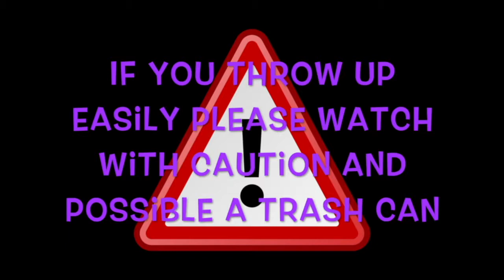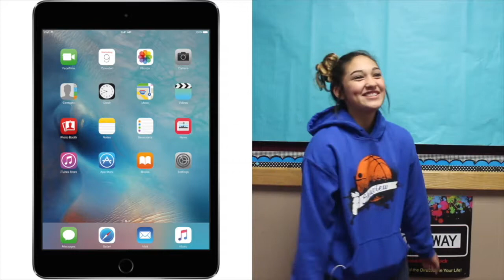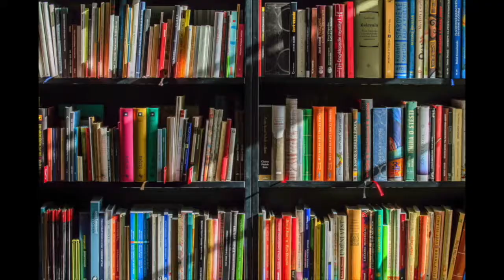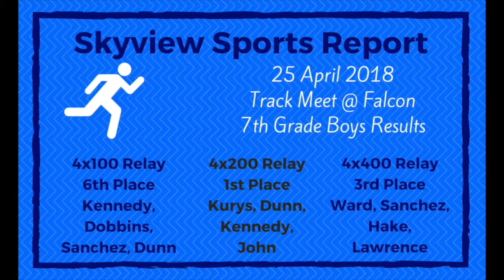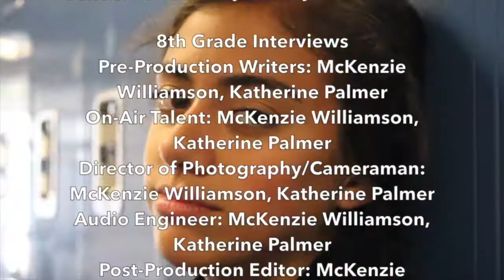04-27: Skyview News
Anchor: Jake Amaya
Anchor: Ali Vichos Lester

Bean Boozled YouTube Challenge
Pre-Production Writers: Hunter Wortkoetter, Lexi Ricks, Madison Greene, Madelyn Bishop
On-Air Talent: Hunter Wortkoetter, Lexi Ricks, Madison Greene, Madelyn Bishop
Director of Photography/Cameraman: Hunter Wortkoetter, Lexi Ricks, Madison Greene, Madelyn Bishop
Audio Engineer: Hunter Wortkoetter
Post-Production Editor: Hunter Wortkoetter, Lexi Ricks, Madison Greene, Madelyn Bishop
Challengers: Ermine Dzanic, Shania De Leon,Mrs. Johnsen,Mr. Mortensen, Beverly Sanders , Dylan Bauer, Dante Rodriguez , Ashlyn Dilley

8th Grade Interviews
Pre-Production Writers: McKenzie Williamson, Katherine Palmer
On-Air Talent: McKenzie Williamson, Katherine Palmer
Director of Photography/Cameraman: McKenzie Williamson, Katherine Palmer
Audio Engineer: McKenzie Williamson, Katherine Palmer
Post-Production Editor: McKenzie Williamson, Katherine Palmer
Interviewee: Jaydin Davis
Interviewee: Richard oliver
Interviewee: Angelo patino
Interviewee: Ryan McDonald
Interviewee: Aiden Moore
Interviewee: Bella Herman
Interviewee: Andrew Johnson
Interviewee: Brock Compock

Passing Period
Pre-Production Writers: Jade Myers, McCayla White
On-Air Talent: Chase Kessler, McCayla White, Jade Myers, Sebastian Gunderson
Director of Photography/Cameraman: Jade Myers, McCayla White
Audio Engineer: Sebastian Gunderson
Post-Production Engineer: Sebastian Gunderson

7th Grade Interviews
Pre-Production Writers: Madelyn Blazo, Bryesen Roman, Blake Misner
On-Air Talent: Bryesen Roman
Director of Photography/Cameraman: Blake Misner
Audio Engineer: Madelyn Blazo
Post-Production Editor(s): Madelyn Blazo, Bryesen Roman, Blake Misner
Interviewee: Xander Branch
Interviewee: Elena Jimenez
Interviewee: Kayden Jones
Interviewee: Ethan Rasmussen

Smoothinie the Genie
Pre-Production Writers: Tyler McDonald, Joey Potter, John Thurman, Aniyah Forrest
On-Air Talent: Tyler McDonald, Aniyah Forrest
Director of Photography/Cameraman: John Thurman
Audio Engineer: Joey Potter
Post-Production Editors: John Thurman, Tyler McDonald, Aniyah Forrest, Joey Potter

6th Grade Interviews
Pre-Production Writers: Austin Fox, Conner Oaks, Conrad Brownsberger
On-Air Talent: Conner Oaks, Conrad Brownsberger
Director of Photography/Cameraman Eliyah Florek
Audio Engineer: Conrad Brownsberger
Post-Production Editor(s): Austin Fox, Conner Oaks, Conrad Brownsberger
Interviewee: Isabella Perez, Javon Palapas, Mattie Jungles, Ashlyn Dilley, Klael Romero

Announcements
Director of Photography: Mason Tardiff
Audio Engineer: James Van Gorder
Post-Production Editors: Mason Tardiff, James Van Gorder

Credits
Director of Photography: James Van Gorder
Audio Engineer: Mason Tardiff

Bloopers
Post-Production Editors: James Van Gorder, Mason Tardiff